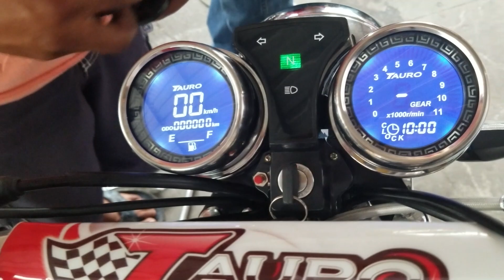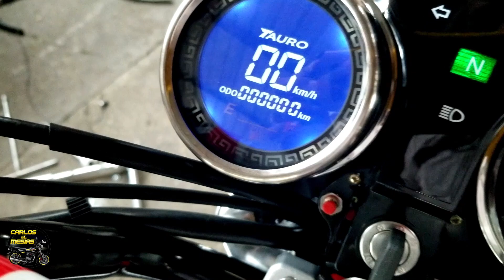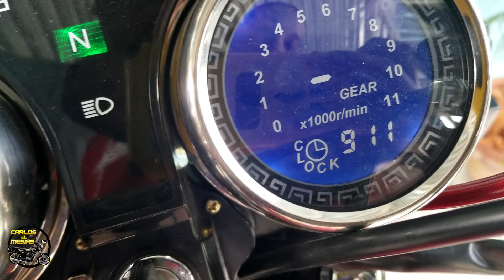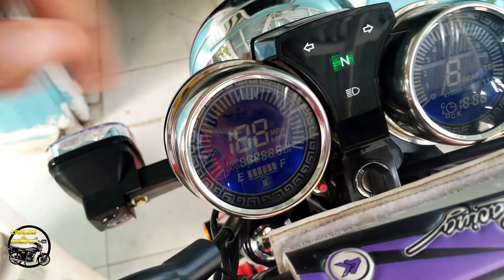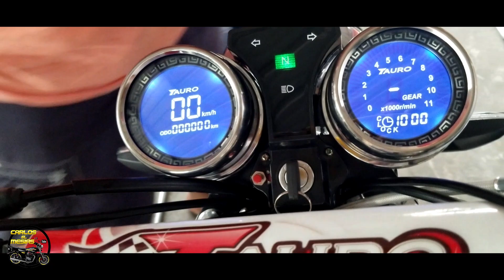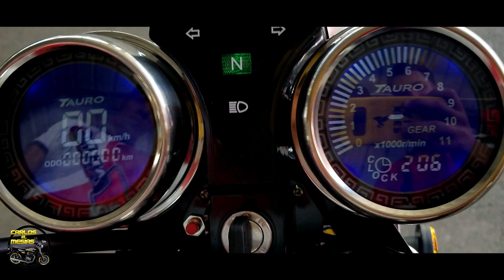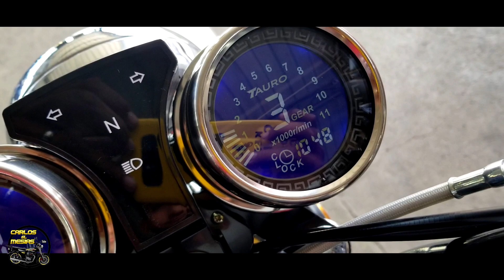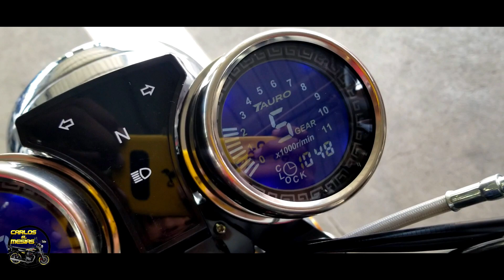MILLERO O TACOMETRO DIGITAL PARA TU MOTOCICLETA CG TAURO VS COBRA 4K.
BIENVENIDOS A UN NUEVO VIDEO MI GENTE DEL CANAL DE MOTOS MAS VERSATIL DE TODO YOUTUBE ESPERO Y
SOCIALES.

ESCRIBANME POR INSTAGRAM POR AHI RESPONDO EN SEGUIDA.